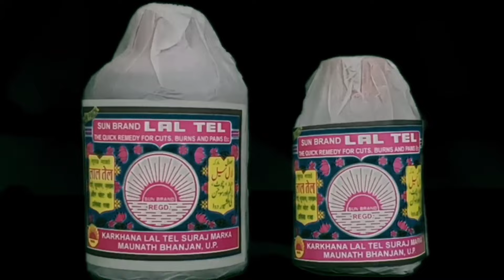1 जुलाई की मीटिंग में मनपा(आयुक्त) कॉन्फ्रेंस हॉल में जो हुआ क्या सही था,? अनाधिकृत बांधकाम,?